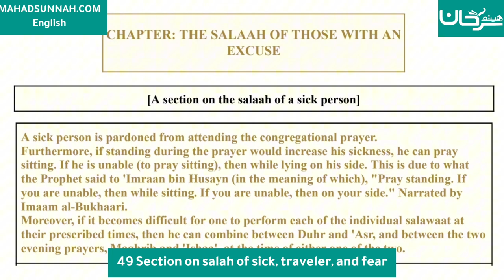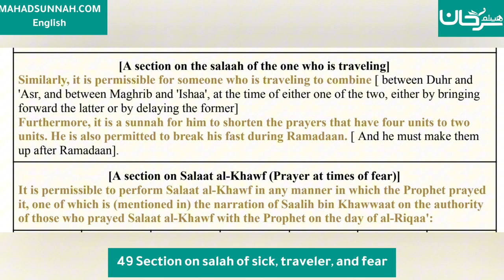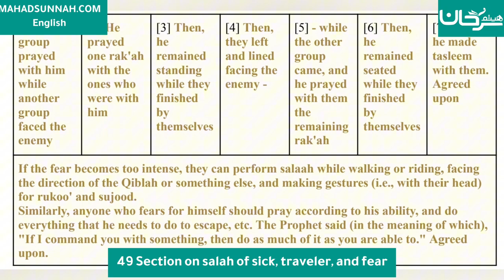Fath al-Mu`īn Fī Taqrīb Manhaj al-Sālikīn - 49 Section on salah of sick, traveler, and fear